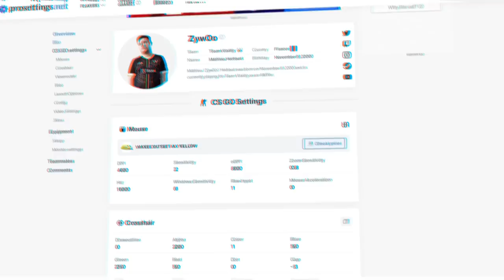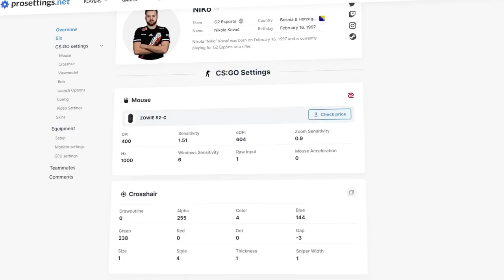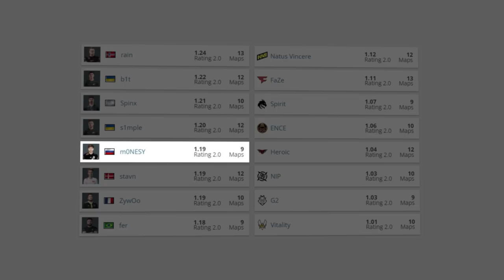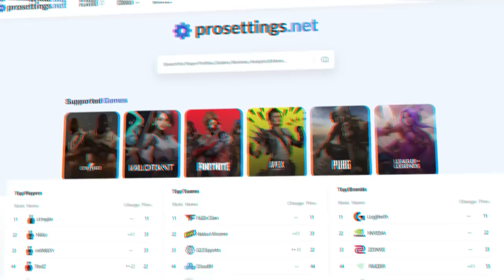QUAL O MELHOR MOUSE PRA CS:GO?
Os melhores mouses gamers para jogar csgo

Lista dos Mouse Gamer:

- Zowie EC2
- Zowie EC1
- VAXEE ZYGEN NP-01